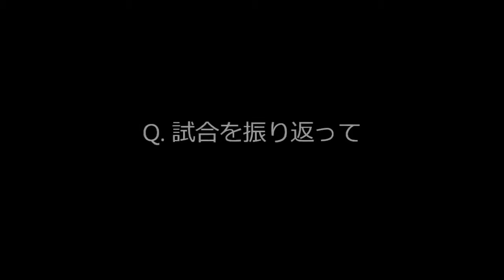5/19（日）vs.愛媛FC 試合後 有田光希選手インタビュー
2013 J2リーグ第15節 愛媛FC［2 - 4］ヴィッセル神戸 ［得点者］ 愛媛FC：吉村圭司（72'）、松本翔（87'） 神戸：岩波拓也（10'）、有田光希（70'、73'）.

2013 J2リーグ第15節 愛媛FC［2 - 4］ヴィッセル神戸 ［得点者］ 愛媛FC：吉村圭司（72'）、松本翔（87'） 神戸：岩波拓也（10'）、有田光希（70'、73'）.

2013 J2リーグ第15節 愛媛FC［2 - 4］ヴィッセル神戸 ［得点者］ 愛媛FC：吉村圭司（72'）、松本翔（87'） 神戸：岩波拓也（10'）、有田光希（70'、73'）.